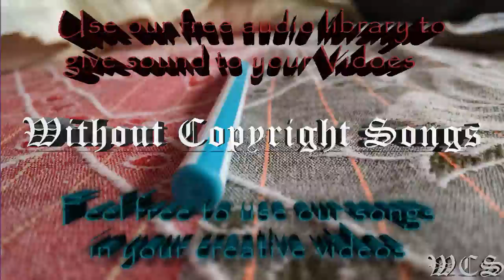IZECOLD Close feat Molly Ann Brooks Remix WCS x FHM Release